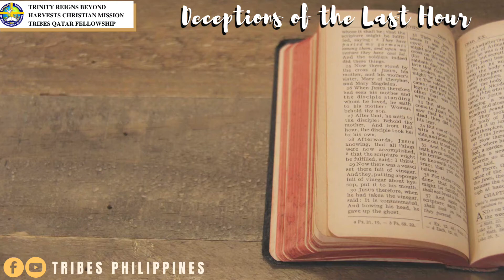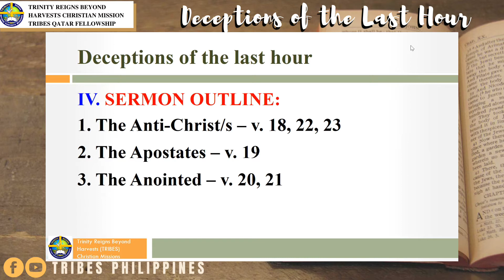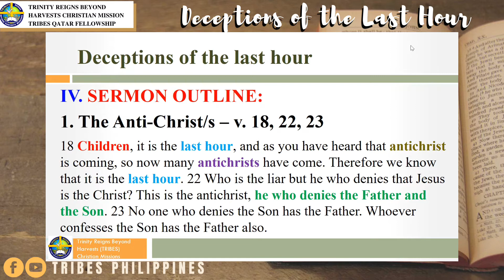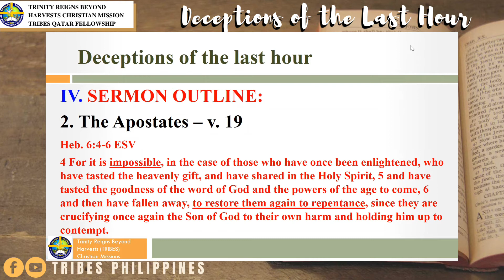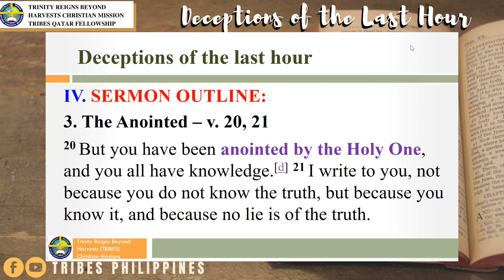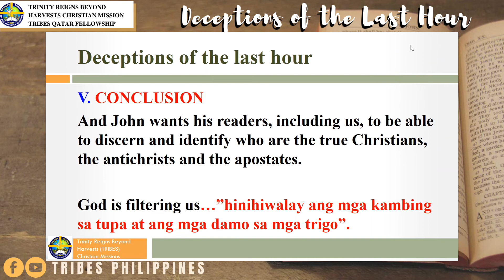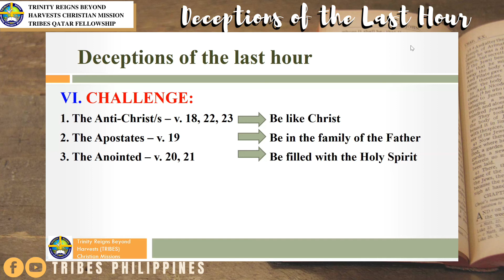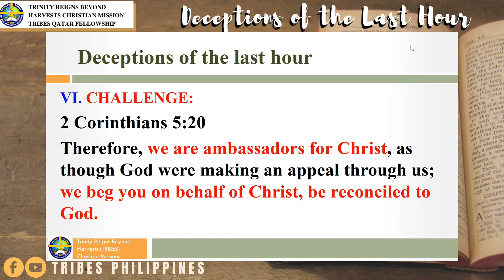DECEPTIONS OF THE LAST HOUR | 1 John 2:18-23 | TRIBES QATAR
TRIBES QATAR Online Worship Service (Friday. Doha Qatar - 10 A.M. Philippines - 3 P.M)
Preacher: Bro. Jherwin Adove

Passage: 1 John 2:18-23 (NASB)
18 Children, it is the last hour; and just as you heard that antichrist is coming, even now many antichrists have appeared; from this we know that it is the last hour. 19 They went out from us, but they were not really of us; for if they had been of us, they would have remained with us; but they went out, so that it would be evident that they all are not of us. 20 But you have an anointing from the Holy One, and you all know. 21 I have not written to you because you do not know the truth, but because you do know it, and because no lie is of the truth. 22 Who is the liar except the one who denies that Jesus is the Christ? This is the antichrist, the one who denies the Father and the Son. 23 Whoever denies the Son does not have the Father; the one who confesses the Son has the Father also.

God bless! Soli deo Gloria!